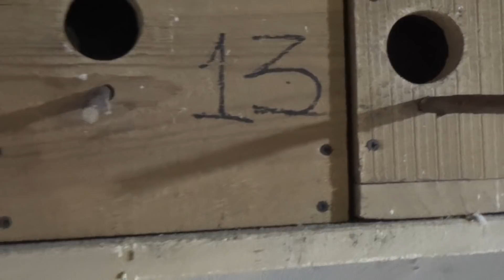Обзор почти всего моего пернатого хозяйства. Брачные ухаживания певчих попугаев.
Голуби, попугаи, канарейки, амадины, морские свинки.